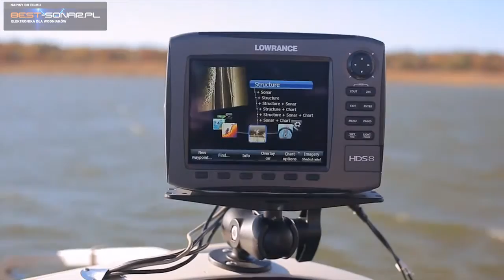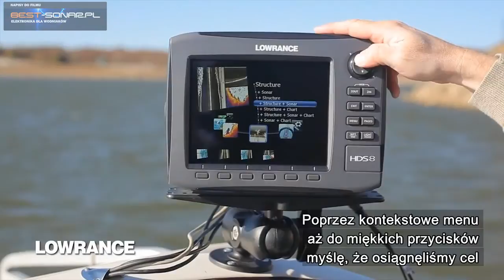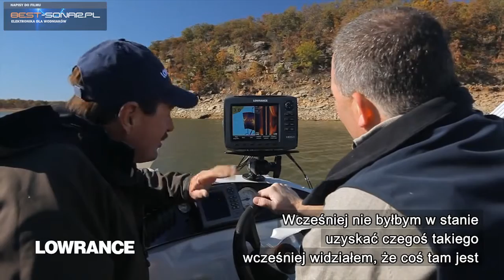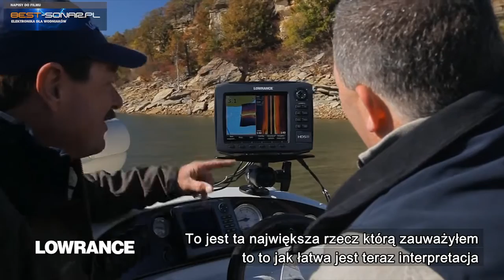echosondy HDS GEN 2 LOWRANCE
Na filmie zobaczycie jak powstała nowa funkcja w HDS-ach GEN 2 i Na filmie również testy na wodzie nowej fascynującej funkcji StructureMap.
Napisy do filmu dla - Cezary Karpiński. Film z zasobów Lowrance Electronics.